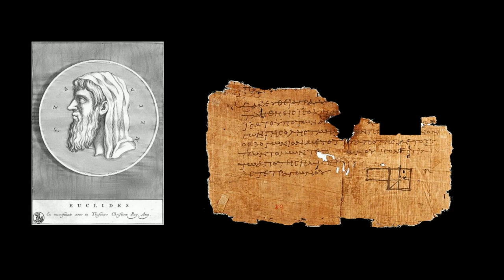[Ciekawostka matematyczna] Kto jest ojcem geometrii?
Autor jednych z pierwszych prac teoretycznych z matematyki. Główne jego dzieło to Elementy (tytuł grecki Stoicheia geometrias). Elementy są pierwszą próbą aksjomatycznego ujęcia geometrii i były podstawowym podręcznikiem geometrii do XIX wieku. Elementy były bardzo poczytne - przetłumaczono je na olbrzymią liczbę języków, zaś liczbą wydań ustępują jedynie Biblii. Euklides usystematyzował ówczesną wiedzę matematyczną w postaci aksjomatycznego wykładu; zachowały się też dzieła z geometrii, optyki (m.in. prawo odbicia światła), astronomii, teorii muzyki.

Dostępne jest tłumaczenie pierwszych ośmiu ksiąg z 1817 dokonane przez Józefa Czecha na język polski. Teraz trwają prace nad badaniem "Księgi Euklidesa", mającym za cel przetłumaczenie na język polski przekładu angielskiego dokonanego i opublikowanego przez amerykańskiego profesora matematyki Davida Joyce'a. W projekcie tym biorą udział uczniowie szkół.